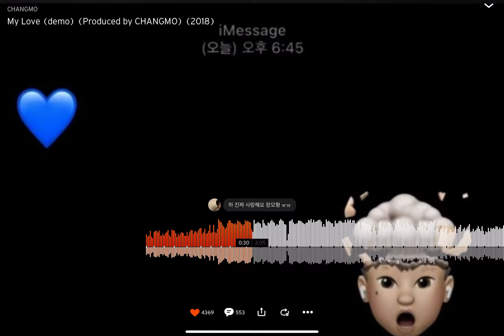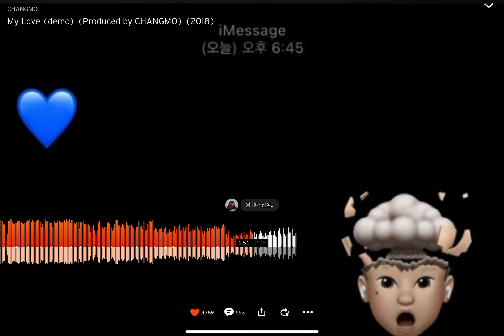창모 - My love (demo) (produced by CHANGMO) 2018 + soundcloud 팬들 반응